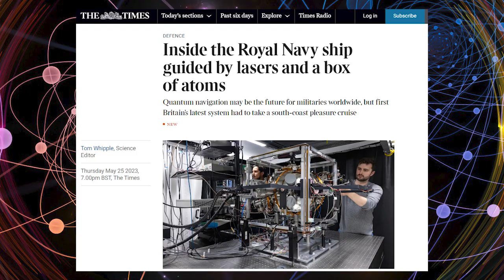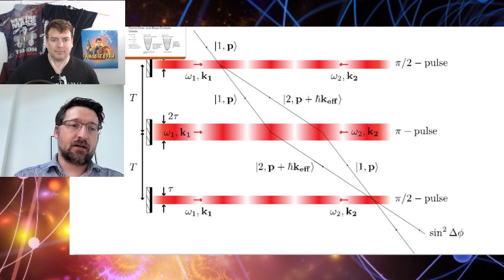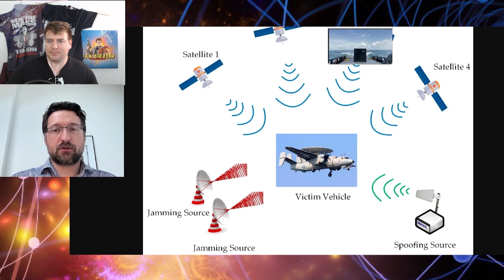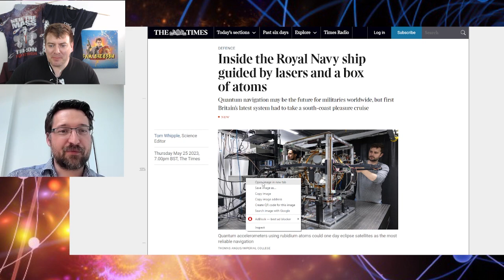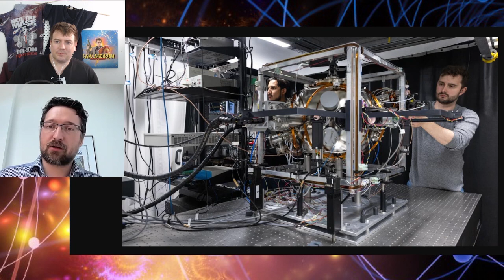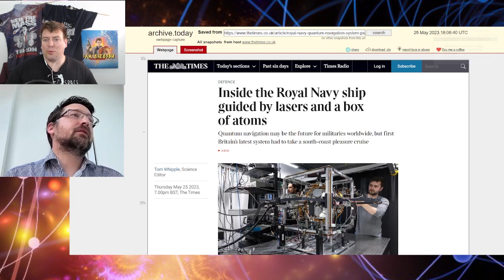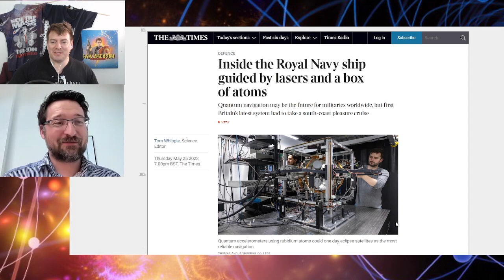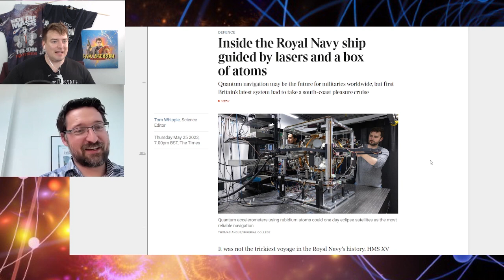Quantum Navigation: Guiding The Submarines Of The Future?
Could quantum navigation systems allow ships and submarines to navigate the world with higher accuracy than ever before?

Guest:
Name: Dr Ramsey Faragher